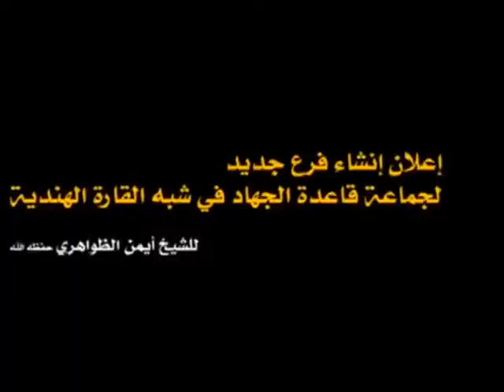Al Qaeda anuncia la creación de un brazo armado en la India